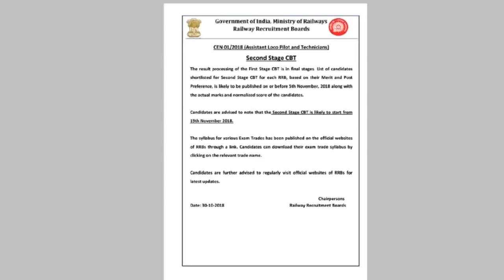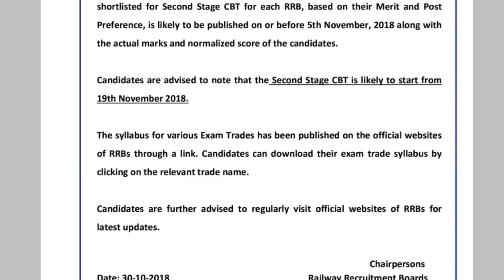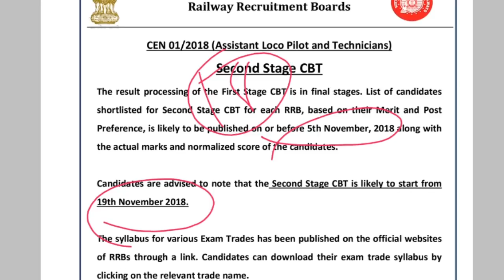RRB ALP / TECH CBT2 EXAM DATE ANNOUNCED || RESULT DATE ANNOUNCED | Hurry up you dont have time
RRB ALP / TECH CBT 2 DATE ANNOUNCED || Hurry up you dont have time